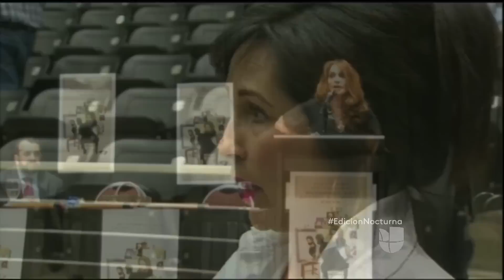Tiroteo en exhibición sobre el profeta Mahoma en Texas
El tiroteo se produjo en horas de la tarde en un estacionamiento cercano al Centro Curtis Culwel.